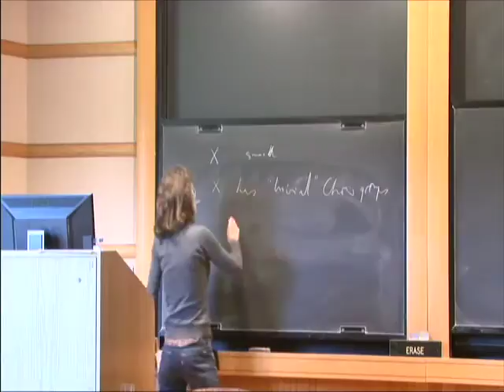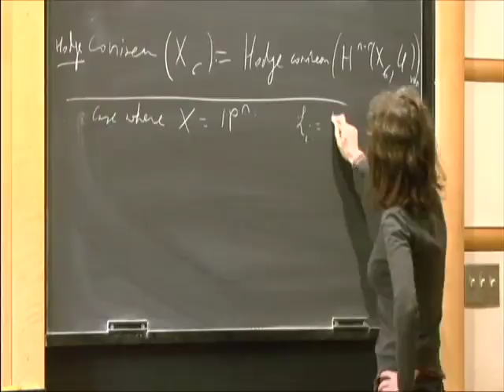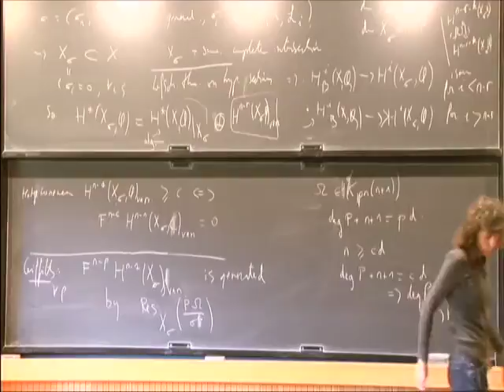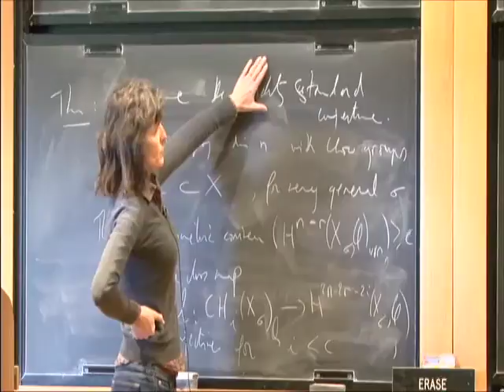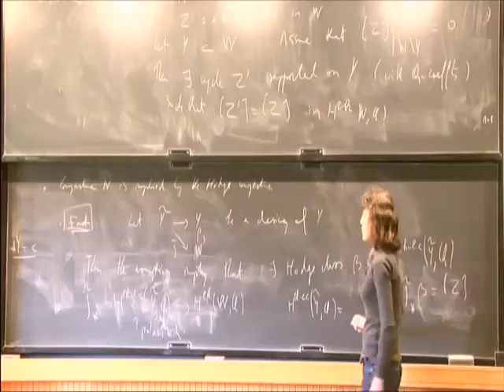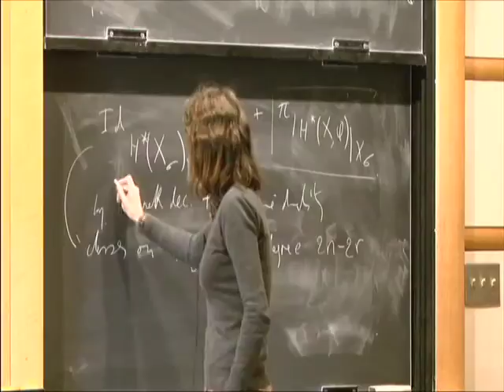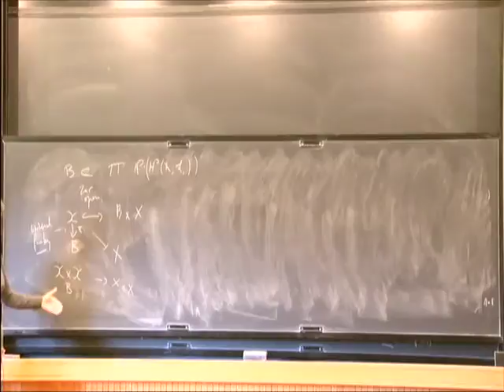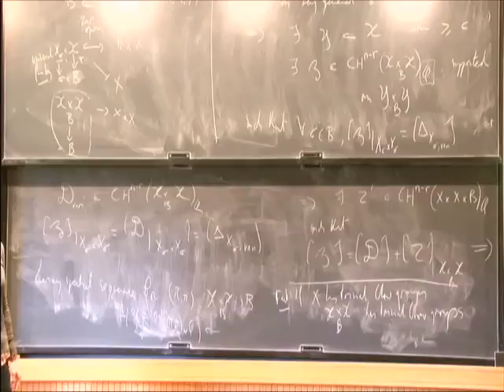Chow Rings, Decomposition of the Diagonal and the Topology of Families - Claire Voisin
Claire Voisin
CNRS, Institut de Mathematiques de Jussieu, Paris
November 4, 2011
Lecture 4: Integral Coefficients; Application to Birational Invariants